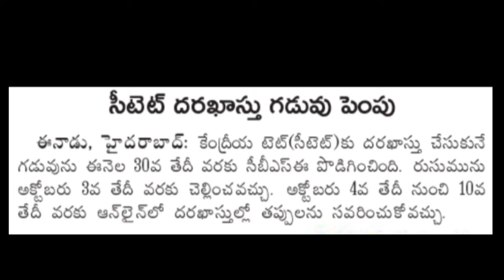సి టెట్ దరఖాస్తు గడువు పొడగింపు||Extended C-TET Application Date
eGURU C-TET Application date extended

**Sepmember 30th last date..

* అక్టోబర్ 4 నుంచి తప్పుల సవరణకు అవకాశం